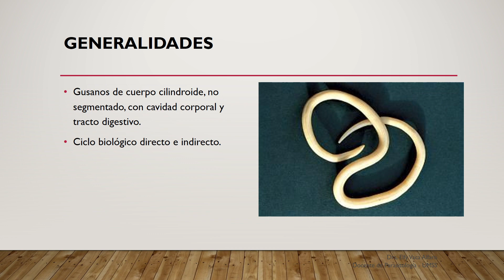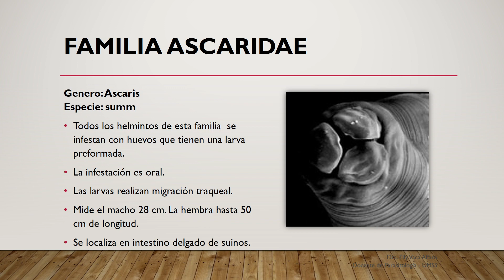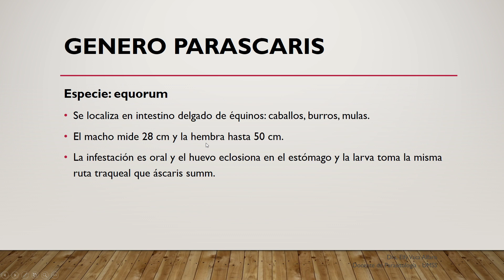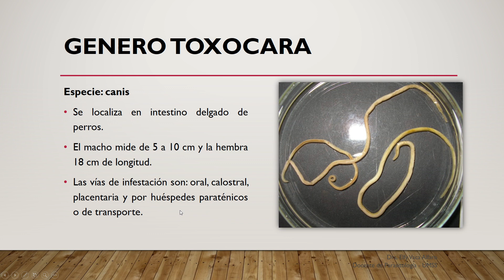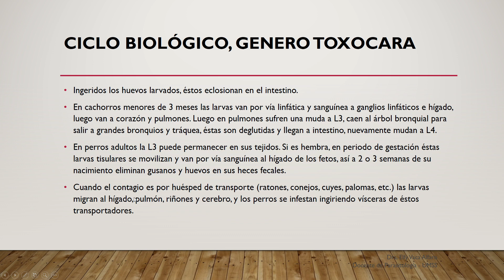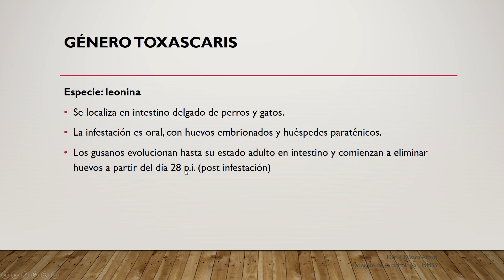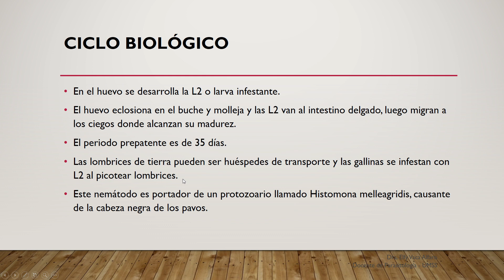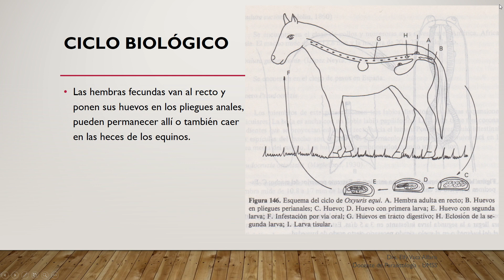Tema 7 Nemátodos, familia Ascaridae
🔬 Explorando el Orden Davainea - Tema 6
¡Bienvenidos al sexto tema de nuestra serie de Parasitología Veterinaria! En esta entrega, nos sumergiremos en el enigmático Orden Davainea, explorando en detalle la morfología, localización y ciclos biológicos de estos parásitos. Este video proporcionará una visión completa de los aspectos fundamentales que definen a los integrantes de este orden.

🦠 Morfología Distintiva: Comenzaremos examinando la morfología única que caracteriza al Orden Davainea. Descubriremos las estructuras anatómicas y las adaptaciones que hacen que estos parásitos se destaquen en el reino animal.

🌐 Localización Específica: Exploraremos la localización específica de los miembros del Orden Davainea dentro del sistema de sus hospedadores. Comprenderemos cómo estos parásitos se establecen y afectan a sus anfitriones de manera particular.

🔄 Ciclos Biológicos Intrigantes: Sumérgete en los ciclos biológicos fascinantes que definen la vida de los parásitos del Orden Davainea. Desde la liberación de huevos hasta la infestación de nuevos hospedadores, exploraremos las etapas cruciales de su desarrollo.

🚀 Sexto Paso de una Serie de 19 Temas: Este video es una parte esencial de nuestra serie educativa, diseñada para ofrecer una comprensión completa de la Parasitología Veterinaria. Únete a nosotros mientras continuamos este viaje educativo.

🐾 Relevancia para Estudiantes y Profesionales: Estudiantes y profesionales de la salud animal encontrarán en este tema una guía esencial para entender el Orden Davainea y sus implicaciones en la salud de los animales.

🔍 [Hashtags]